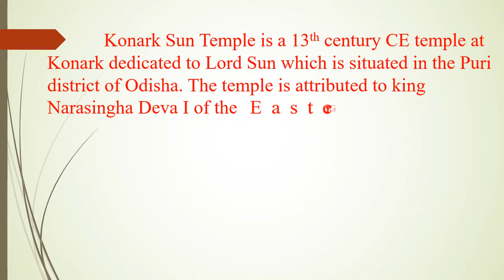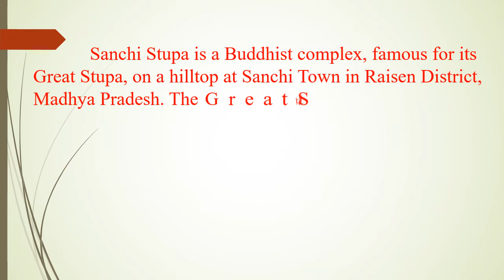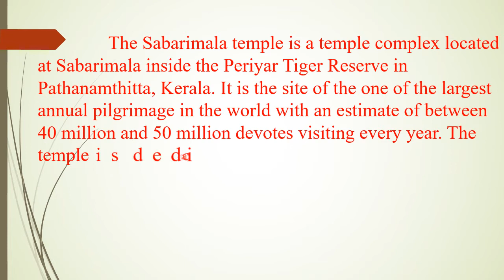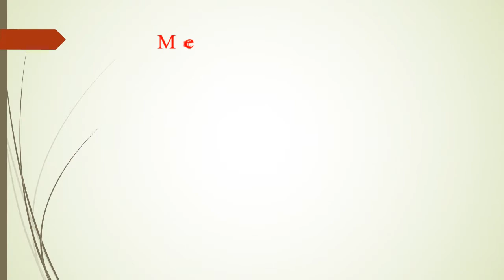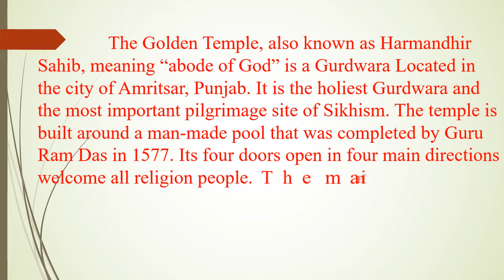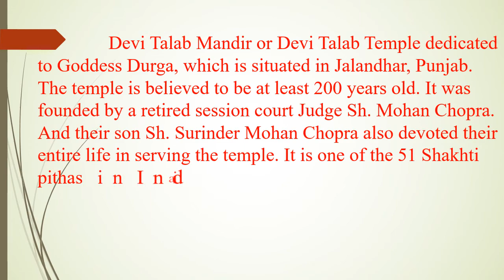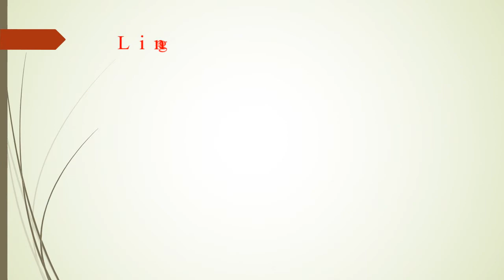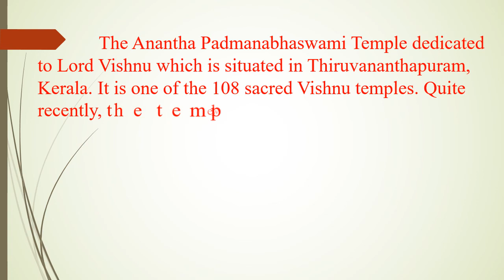TOP 25 FAMOUS TEMPLES IN INDIA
Here is a list of the top 25 amazing temples in India.